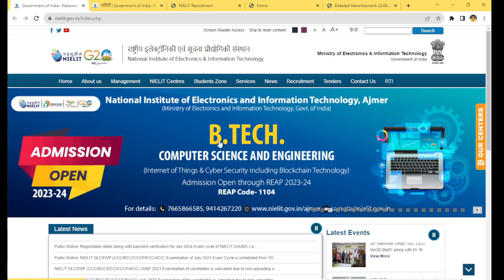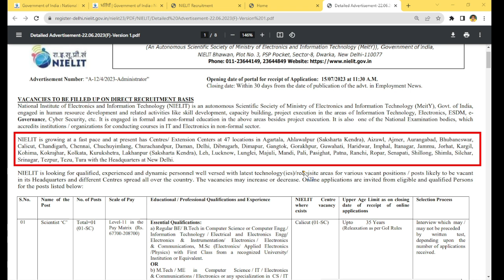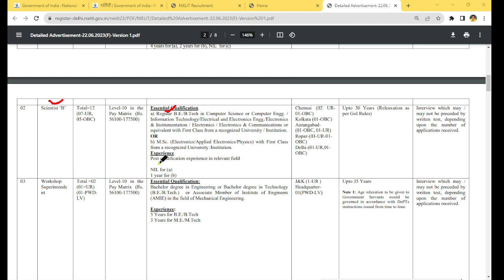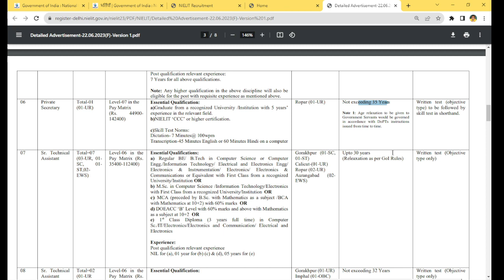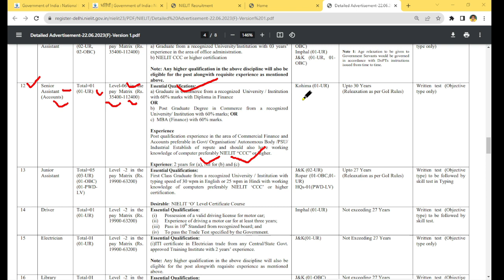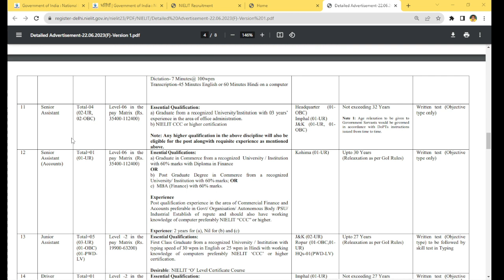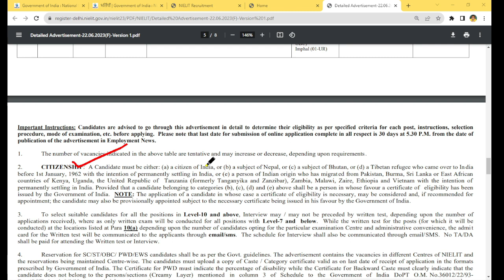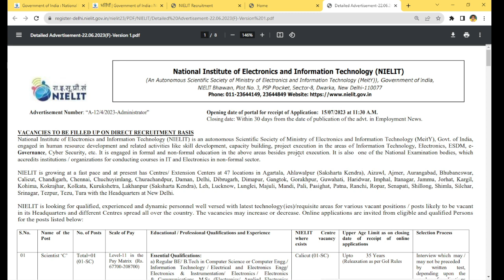NEILIT Recruitment 2023 | latest Job Vacancy 2023 | 10th Pass Job vacancy 2023 | Jobs for Freshers